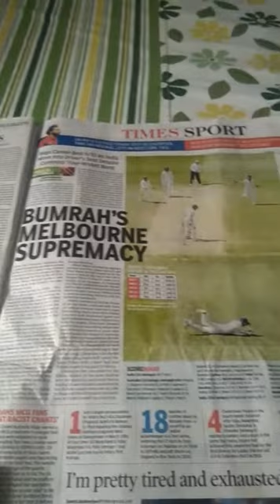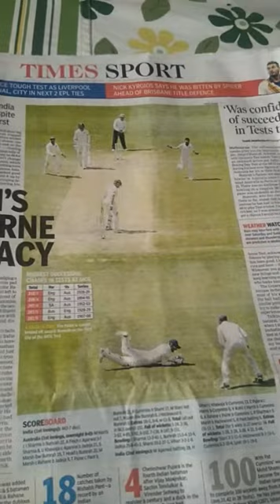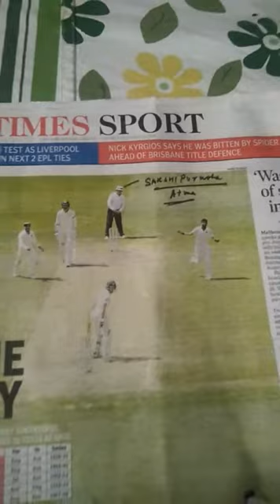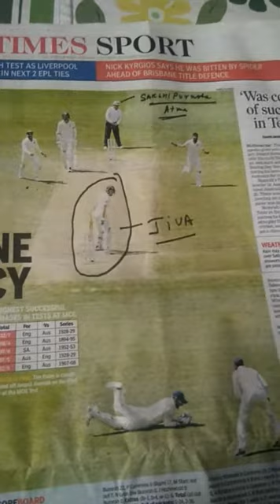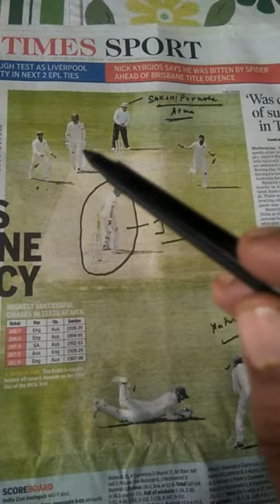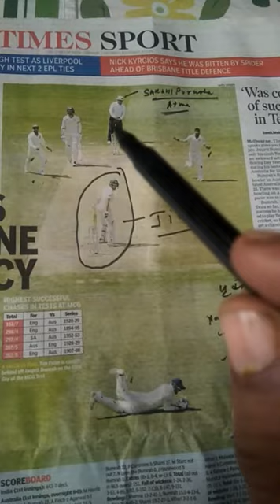The spirituality of cricket